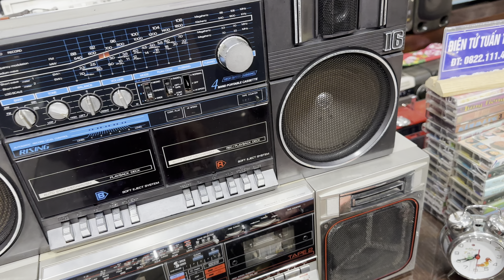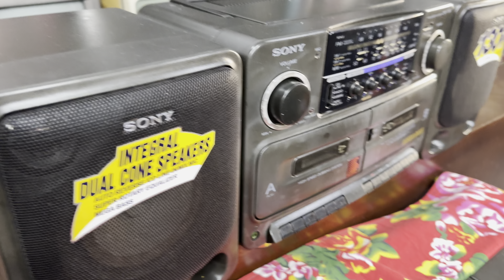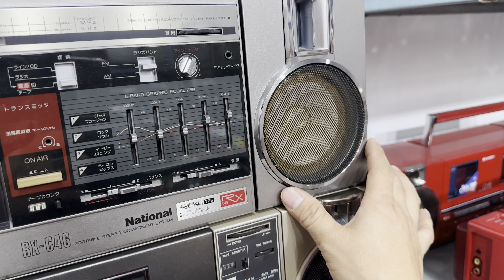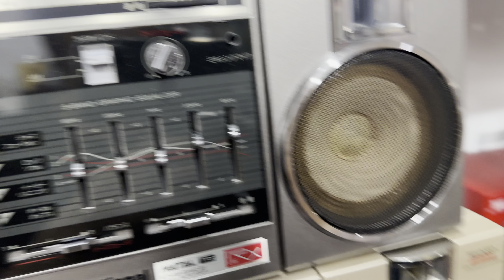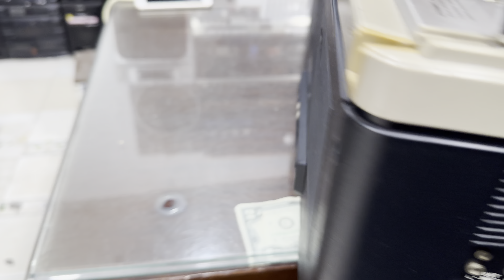MỘT SỐ CHIẾC ĐÀI RADIO CASSETTE MỚI VỀ - ĐT : 0822111444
Hôm nay em Tuấn sẽ quay video giới thiệu tổng thể 1 số chiếc đài mới về . Cùng 1 số chiếc đài đang có sẵn . Mời quý vị và các bạn vào xem giao lưu .